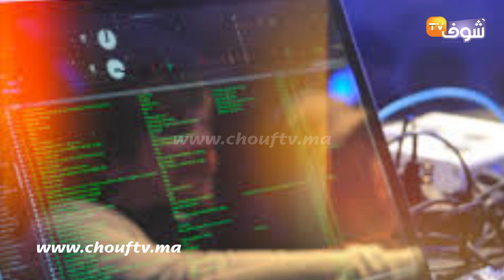بعد أحداث الشغب بالرباط..توقيف مشجع محسوب على فريق الجيش الملكي بسبب التحريض على العنف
تمكنت فرقة مكافحة الجرائم المعلوماتية التابعة للمصلحة الولائية للشرطة القضائية بمدينة الرباط، منتصف نهار اليوم الأحد 16 فبراير الجاري، من توقيف شخص يبلغ من العمر 22 سنة، يدير صفحة على موقع التواصل الاجتماعي "فيسبوك"، وذلك للاشتباه بتورطه في التحريض على العنف وارتكاب جرائم ضد الأشخاص والممتلكات .